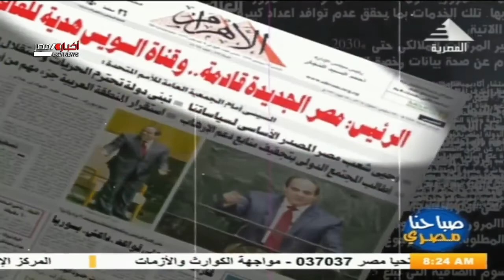صباحنا مصري | جولة فى اهم عناوين صحف اليوم 1-2-2021